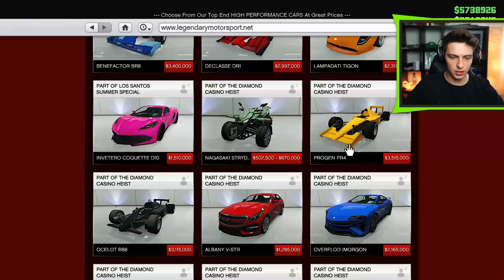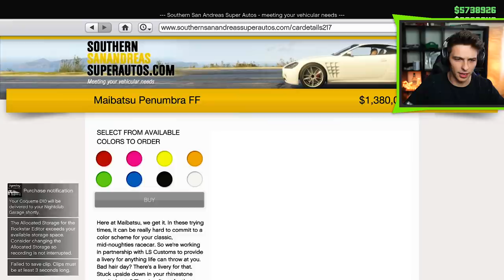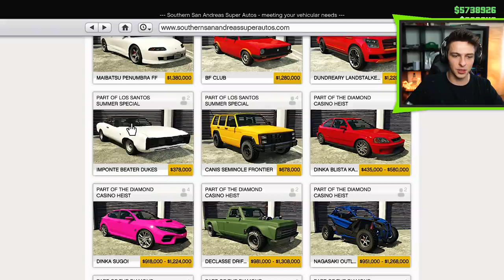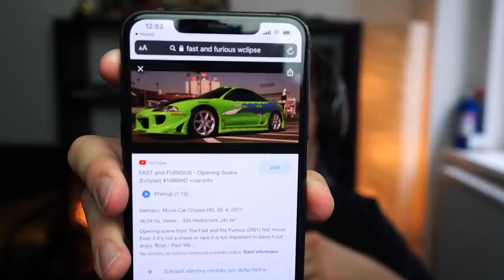SPOUSTA NOVÝCH AUT V LETNÍM UPDATU GTA! 🤯